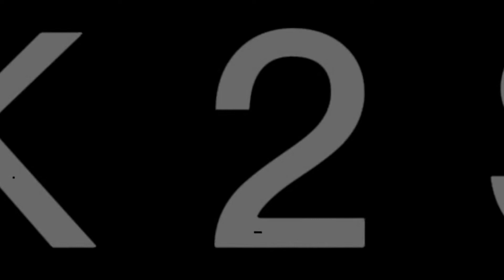BAILBREAK 2 SEASON 2 HOSTILITY TRAILER!